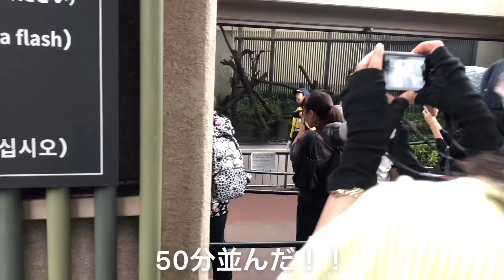お土産が無いとわかると台所へ去るシベリアンハスキー 〜上野動物園でシャンシャン見たよ〜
うちが立ち止まってるわけじゃ無いのよマジで！

毎日朝七時前くらいに投稿しています。

シベリアンハスキーの文太です。

写真集
「世界一平和な顔のハスキー文太 」

※我が家のフローリングはペット用コーティング材を施しており、滑りにくくなっております。

※シベリアンハスキーは躾が難しく、運動量がかなり必要な犬種です。安易な気持ちで飼育できる犬種ではありません。

※当方一人暮らしではなく、実家暮らしです。一人暮らしでのシベリアンハスキー（他の犬種、犬も同様）の飼育は、在宅ワーク等の特別な事情がない限り、基本的にはオススメしません。